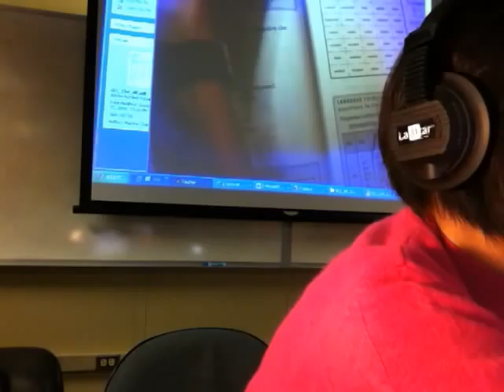English for Child Care Ch4 Act12 Correcting mistakes in an incident report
Chapter 4 Reporting Incidents
Activity 12 Correcting mistakes in an incident report, page 67
-Marsha Chan

[IMG_0506.MOV]